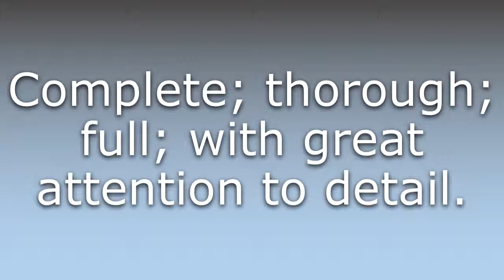What does Thoroughgoing mean?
What does Thoroughgoing mean in English? Learn the meaning of the word Thoroughgoing! How to Pronounce Thoroughgoing. Expand your vocabulary, learn words.